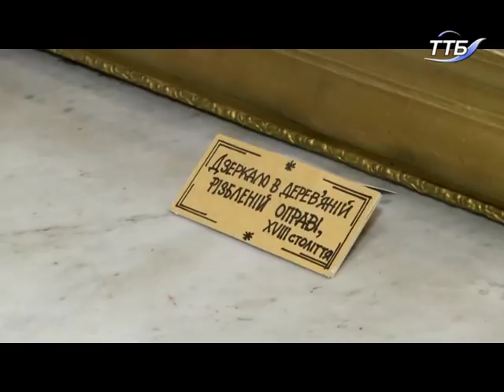Селфі в музеї